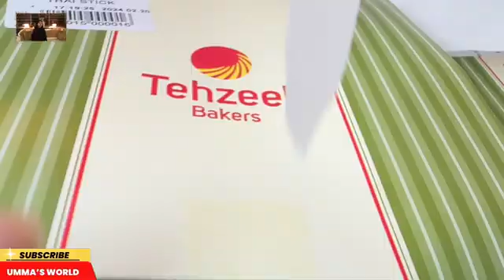New Look Of My Lounge 💕 On Way 💕 💕 Vlog 360